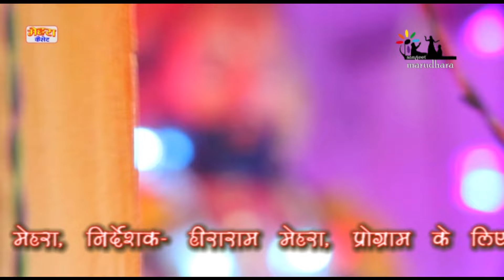|| GHUMADE MAHRA PEER RAMDEV | HITS BABA RAMDEVJI BHAJAN | LALIT LEHARIYA ||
❖Song : Ghumade mahra peer ramdev
❖Album : live sujangadh
❖Singer : Lalit lehariya
❖Music Label : Marudhara sangeet
❖Category : Devotional
❖Sub Category : Bhakti Bhajan
❖Track Genre : Bhajan